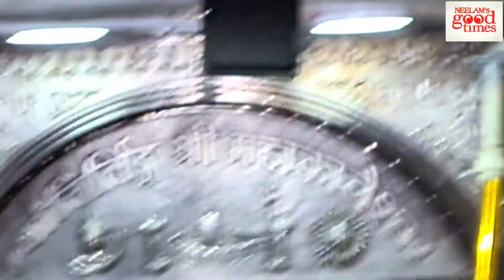Mini Vlog-Ujjain Mahakaleshwar Mandir Darshan Vlog -Mandir Darshan from inside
Hello Friends sharing a mini vlog on Ujjain Mahakaleshwar Mandir Darshan.Hope you will like it.It was an amazing experience  for me,which I enjoyed thoroughly.

Sending you loads of Love
Neelam❤

 Neelam's Good Times for more  Fashion,beauty Styling, self care, motivational and life related videos and Vlogging

Ride the life with a smile !! 😊